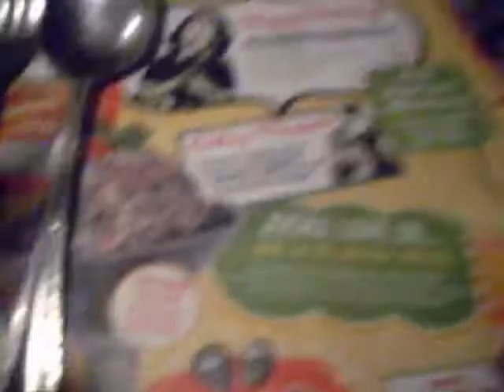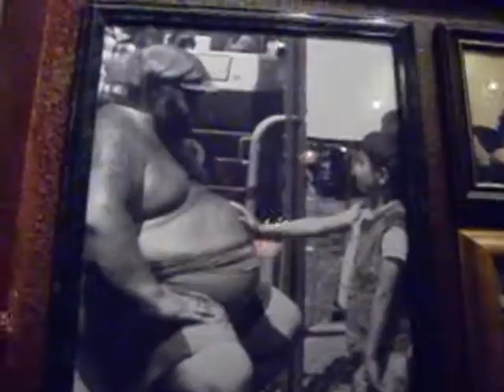BOCA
THE BOCA RESTURANT